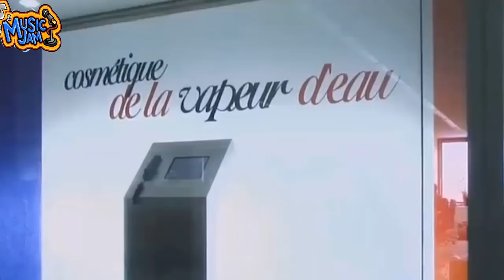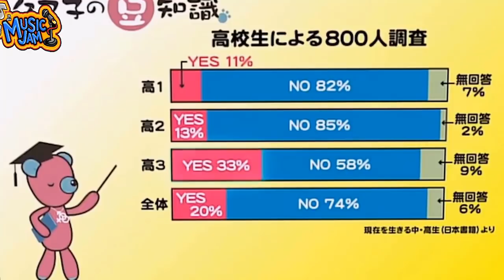Music Mix Japan - part 04